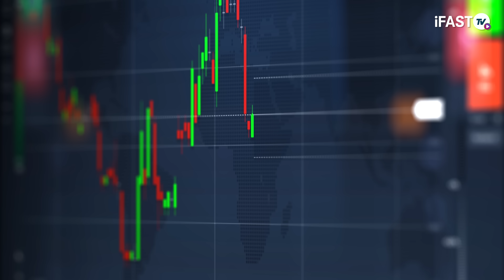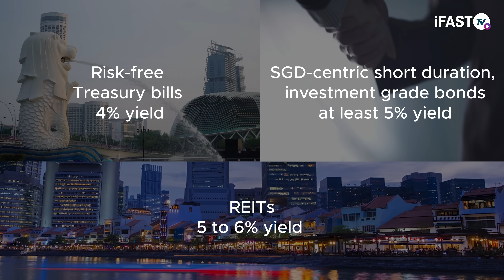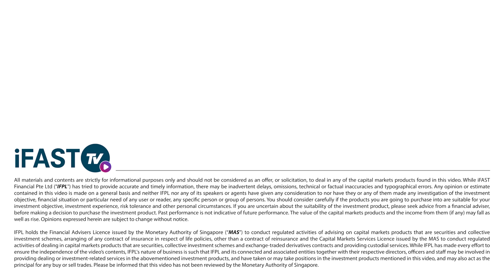REITs Are Down, How To Decide Whether Or Not To Buy?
Despite being regarded as an inflation hedge, Singapore REITs have been battered by the rising interest rates, and even underperformed the STI.